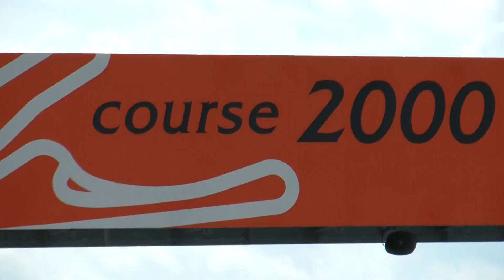BMW CUP in TC2000 2012.9.9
みん友のtanさん優勝！
Pole to Win
お見事でした！！